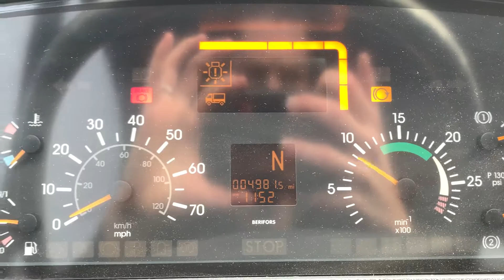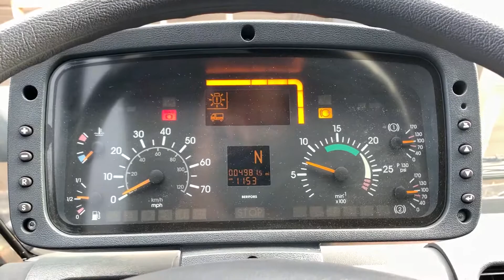2003 Unimog interior